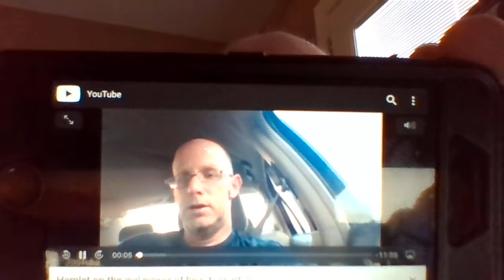Hamlet on the evil power of beauty, part 2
Analysis of the exchange between Hamlet and Ophelia in Act 3, Scene 1.